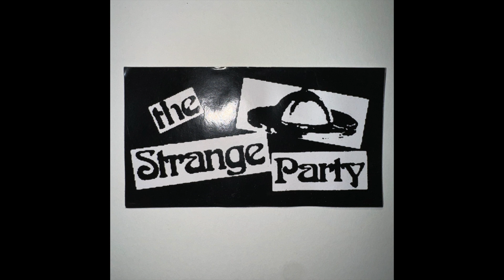The Strange Party - "Elizabeth Dane" (Exhibit A Demo - 2004)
The Strange Party formed a few years after Speeding in the Rain broke up in 2001, this time as a three-piece consisting of Justin Decent on guitar and backing vocals, Justin Hell on bass guitar and lead vocals, and Derrik Sakima on drums. The band still retained much of their punk rock roots, but now also incorporated some classic rock and garage rock sounds to the mix.

The group recorded this very early demo CD at Zack's house in Granite Bay, CA, circa 2004.

Track 4: "Elizabeth Dane"